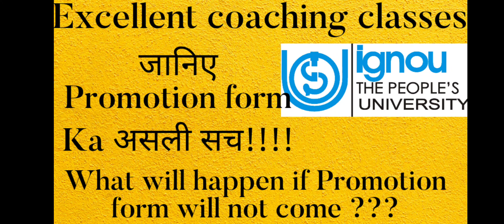Promotion Form of IGNOU reality / Promotion will be done or not / IGNOU news